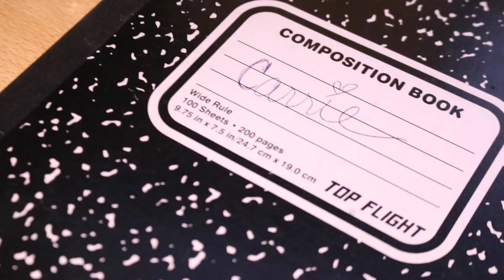Inspired By: The Carrie Diaries (80's Lookbook) #9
"It's always the same dream. I'm in the city and I belong. Manhattan is mine."

Hello everyone!! Can you believe that we actually haven't done anything 80s related yet?? WELL, now that has changed!

Here is our bitchin' Inspired By for The Carrie Diaries! This was our first time really filming in the city, and it wasn't as bad as we were worried it was going to be. It was an adventure and a half!

SO, anywayyy, let us know what you thought of the video! Leave us suggestions as well, or we can just chatttt.  We've fallen in love with this video, and we hope you feel the same :)
OH& shoutout to Chris for making us our first, official Cosmo!